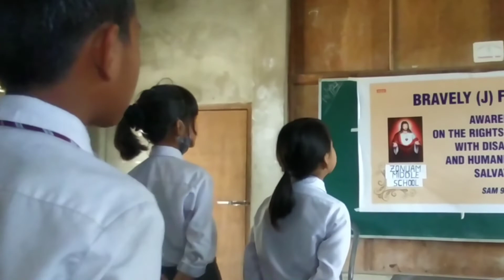Awareness,Zonuam Govt, Middle school..Bravely(J) Foundation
Zonuam, Govt Middle school Awareness.On The Rights of Persons with Disabilities and Humanity In God Salvation,19/9/2022